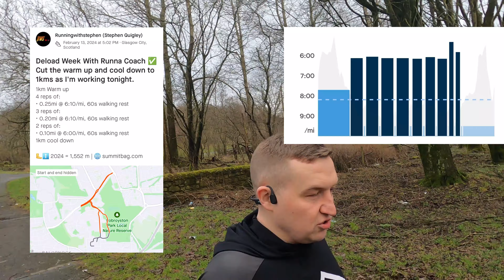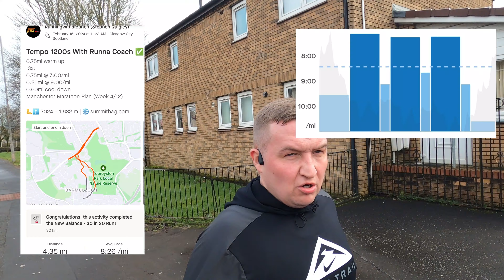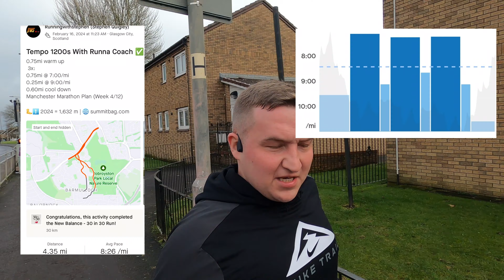MANCHESTER MARATHON 2024 | 12 WEEK TRAINING BLOCK | RUNNA COACH | WEEK 4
This week I take you along on a TEMPO SESSION ,which I absolutely SMASH.

Whilst I give you an insight into how this weeks training has went.

Why not try out the TRAINNING PLANS FREE FOR 2 WEEKS over at RUNNA COACH by using my code: RUNWITHSTEPHEN

If you'd like your product reviewed on my channel or you'd even like to be featured yourself. Get in touch using the email below and we can sort it.

Why not join our RUNNERS MOTIVATION group chat, Where everyone is welcome.